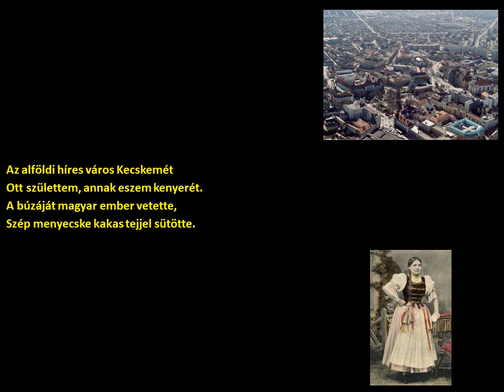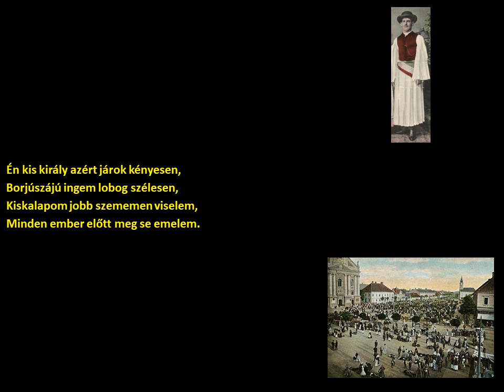Gyarmat György-Az alföldi híres város Kecskemét (Horgos) (szöveggel)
Előadó:
Gyarmat György
Település:
Horgos
Felvétel időpontja:
1974
Album:
Magyar népi énekiskola IV/1